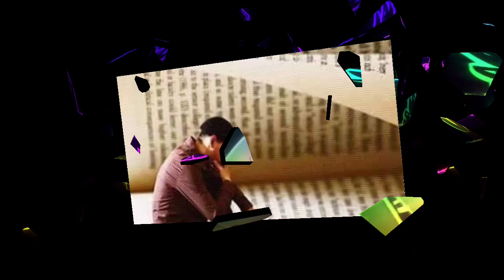شاهد أبناء فايزه كمال ليلى ويوسف فى ذكراها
شاهد أبناء فايزه كمال ليلى ويوسف  فى ذكراها تعرف على التفاصيل كامله بالفيديو